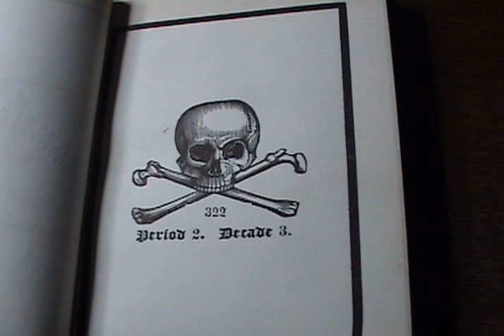skulls and bones of yale university